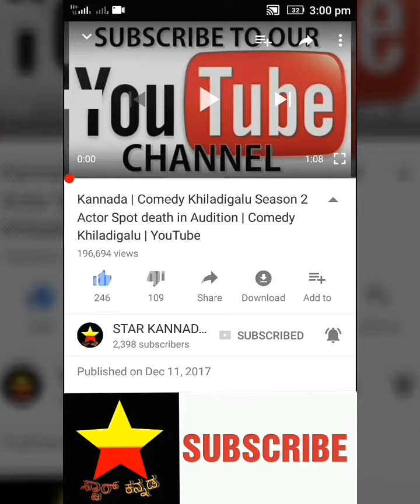ಡಾಲಿ ಧನಂಜಯ್ ಮನೆಯಲ್ಲಿ ಹೇಗೆ ಇರ್ತಾರೆ ಗೊತ್ತಾ | Doly Dhanajay | Doly Dhanajay helped to mother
ಡಾಲಿ ಧನಂಜಯ್ ಮನೆಯಲ್ಲಿ ಹೇಗೆ ಇರ್ತಾರೆ ಗೊತ್ತಾ

Doly Dhanajay

Dhanajay

Doly Dhanajay helped to mother

Tagaru dhanajay

Doly Dhanajay Real face Reveled